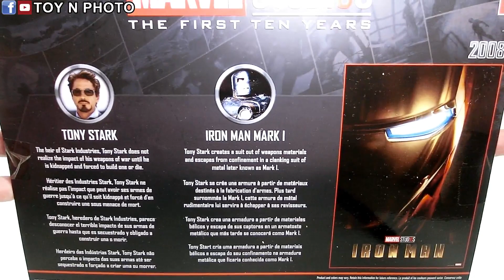UNBOXING - Marvel Studios Legends Tony Stark & Iron Man Mark 1